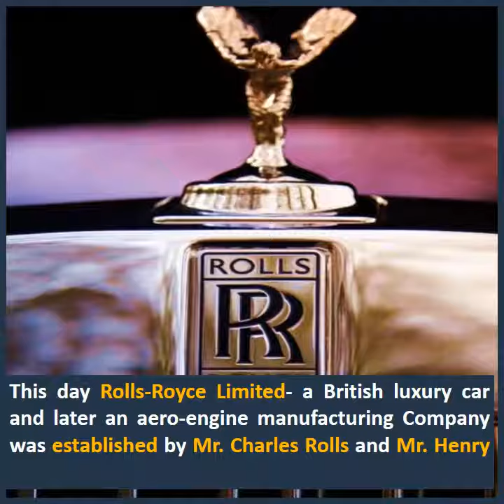Today In History !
RollsRoyce was established by CharlesRolls and HenryRoyce in 1906. It’s today fully owned subsidiary of BMW
Keep Reinventing!
Proud to say IamSMEofIndiaFlag of India